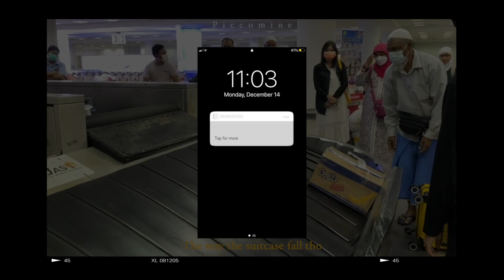Bye Bye 2022...... Welcome 2023 | Piccomine newyear #2023